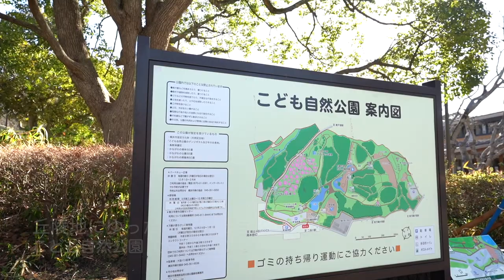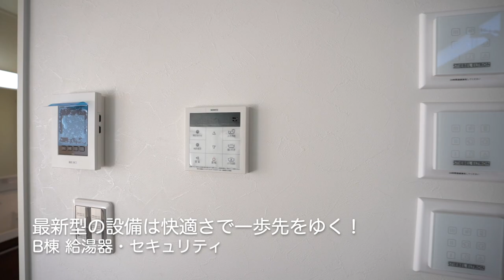‹先行契約受付中！›東急との直通運転で注目度アップ間違いなし！『二俣川駅』当社が管理する戸建て『二俣川戸建てB棟』の募集です！【J's movie】相鉄線 二俣川駅徒歩9分の築浅戸建て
家族の風景にやさしく寄り添う、そんな戸建物件その室内は遊び心たっぷりなロフトや思わず見上げる吹き抜け、皆に向きで太陽を浴びるバルコニーなど快適な空間になっています！
家族で困らないトイレ２か所や足を伸ばせちゃう１６１６フルオートバス、お子様を眺めながら料理できるカウンターキッチンなど、住みよい設備が整っています。